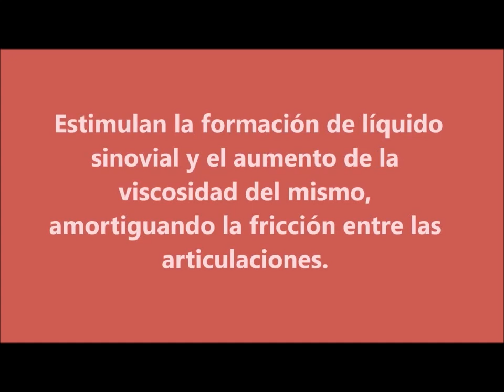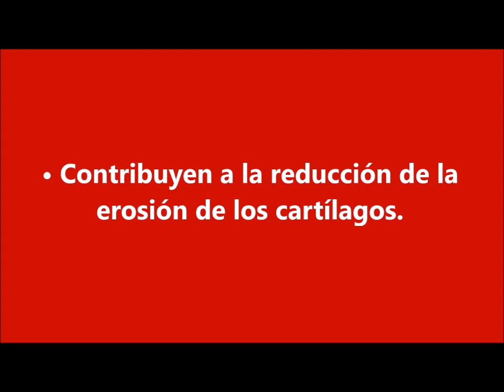U15 URQUIZA VILLA SAN MARTIN primer cuarto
la LEONESA JUNIO 2019